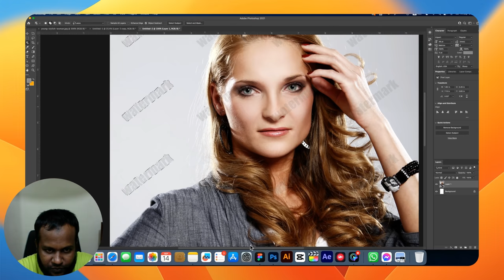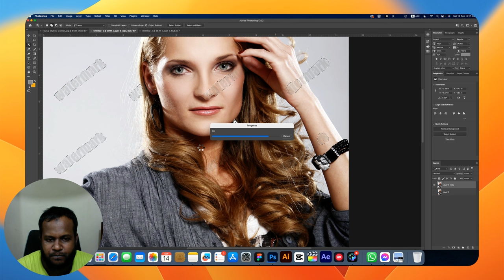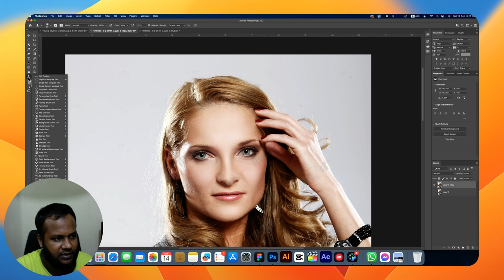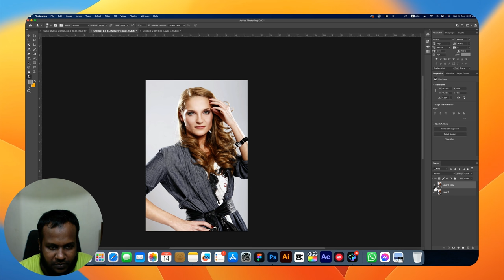Photoshop Basic Tutorial Class 04a || Water Mark Remove || How can remove watermark using photoshop?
🎉  Welcome to our Adobe Photoshop basics tutorial! In this video, we'll walk you through essential tools and techniques to get you started with graphic design. Learn how to navigate the interface, use layers effectively, and apply essential adjustments to your images. We’ll cover selection tools, color correction, and basic text editing to help you create stunning visuals. Whether you're a beginner or just brushing up on your skills, this guide is perfect for getting acquainted with Photoshop's powerful features. By the end, you’ll have a solid foundation to start designing with confidence.

👉 In this comprehensive beginner’s tutorial, we’ll cover:

Introducing Adobe photoshop tools and future
Remove watermark

🚀 Propel your design journey forward and unveil the potential of Figma in turning your ideas into stunning visuals. A step-by-step guide awaits to simplify Figma and make UI/UX design an enjoyable venture!

📚 RESOURCE LINKS:

About Myself:
👋 Hello, I am Kawsar Hossain, UIUX designer, With 6 years of experience and a proven track record of success in designing innovative and engaging solutions for a wide range of clients, ITAGANA, ANZA property,  I have a passion for turning business ideas into great products and delivering delightful user experiences. My expertise in helping companies grow and succeed has contributed to a lot of revenue growth for businesses. I am confident in my ability to create solutions that drive results and exceed expectations. As a designer, I am constantly learning and growing from my experiences, ideas, and thoughts. And now, I am excited to share them with other design enthusiasts like myself through this initiative. So come on in and let's explore the world of design together